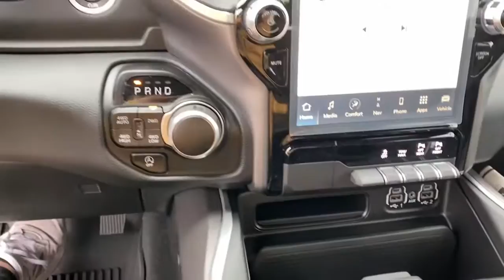2022 Ram 1500 Dallas TX NN421266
2022 Ram 1500 Big Horn/Lone Star - Stock#: NN421266

Uptown CDJR
2800 W Mockingbird Lane

Recent Arrival! 2022 Ram 1500 Big Horn/Lone Star 4WD 8-Speed Automatic HEMI 5.7L V8 Multi Displacement VVT eTorque